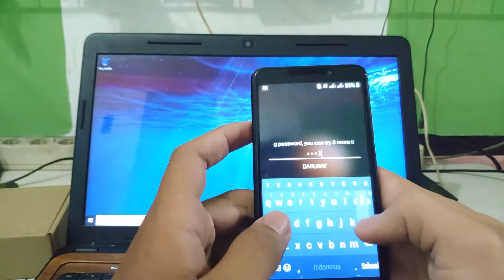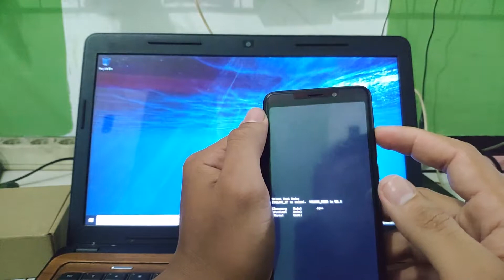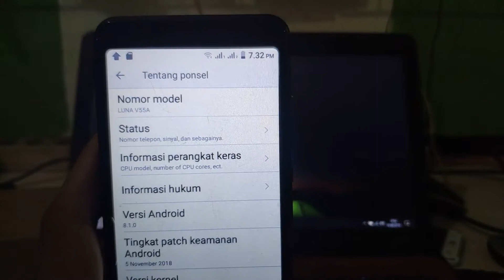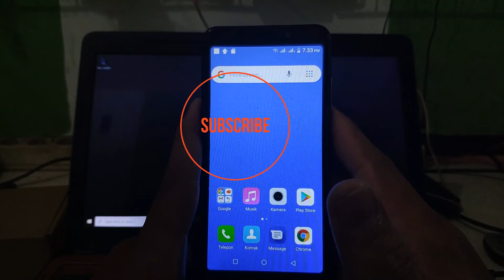Cara Instal Ulang (Hard Reset) Luna V55A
Hati Hati Bootloap!
HP seperti tipe diatas Sering Terjadi Bootloap.
Resiko Dittanggung Penonton Sendiri.
Saya Hanya Memberikan Solusi Yang Saya Tahu      :D

Daftar HP yang Mudah Bootloap :

Advan
Evercoss
I Cherry
Luno
Maxtron
Mito
Wiko

Semoga Berhasil Tanpa Ada Kendala Apapun